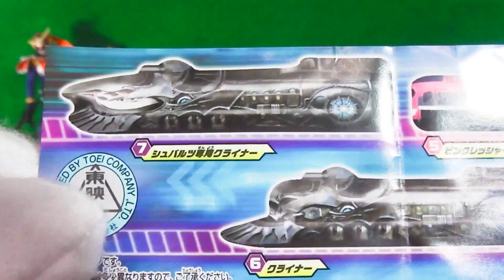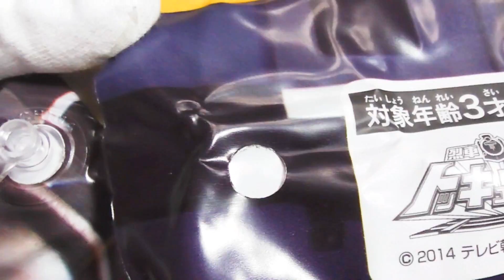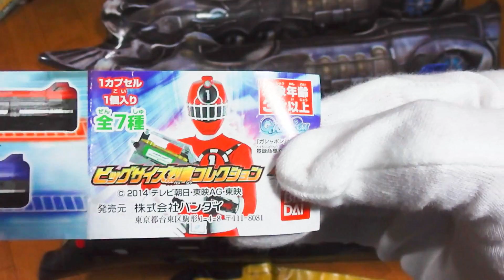これで２００円!?【ﾄｯｷｭｳｼﾞｬｰ】ビックサイズ烈車コレクション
近所のスーパーに新しく導入してあったので回してきました。
時代は闇じゃない、光だ(*´з`)夢のイマジネーション☆彡ｷﾗｷﾗ
１回２００円【事件発生】５個開封

HURT　ＲＥＣＯＲＤ